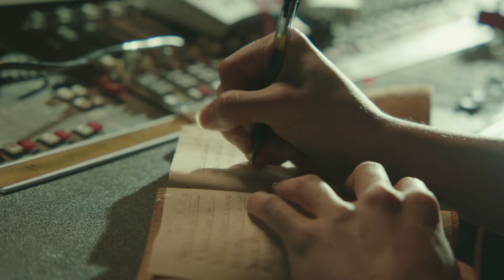David Tucker - What You Think About This Song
Directed by Doltyn Snedden for DS Creatives Agency